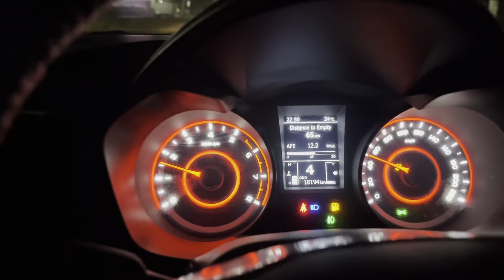Enjoy with family at Restaurant Dinner k baad cake bi 🎂@YouTube